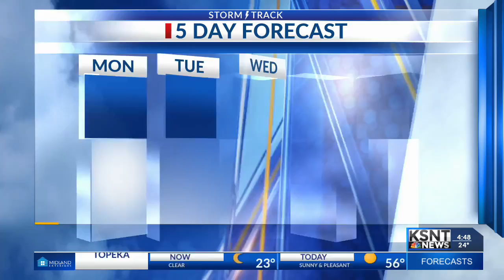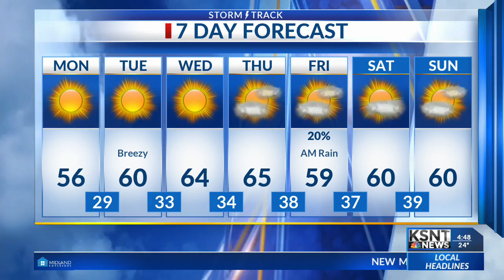Pleasant Week Ahead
Quiet, but mainly dry, weather coming up for the next several days.